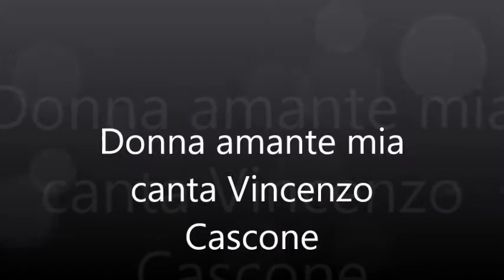Donna amante mia- canta Vincenzo Cascone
La vita è fatta di momenti e la felicità sta nel riconoscere quelli belli quando accadono...♫ ♫